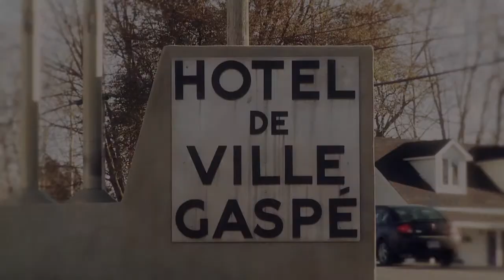Aline Perry Conseillere de la Ville de Gaspé Quartier 5, Dossier sur les Hydrocarbures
Le dossier sur les Hydrocarbures